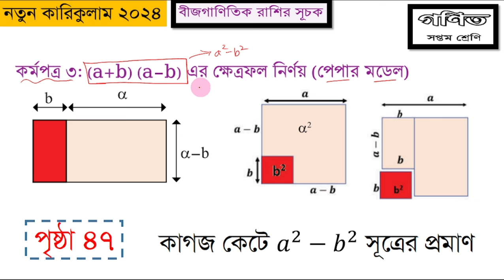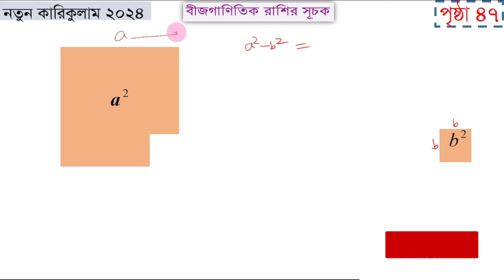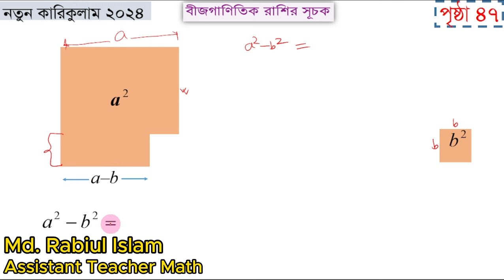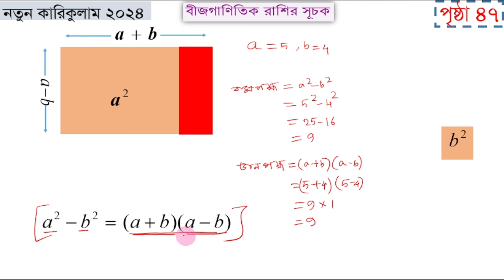Class 7 Math || Page 47 | ৭ম শ্রেণির গণিত পৃষ্ঠা ৪৭ | কর্মপত্র ৩ || (a+b)(a-b) এর ক্ষেত্রেফল নির্ণয়।